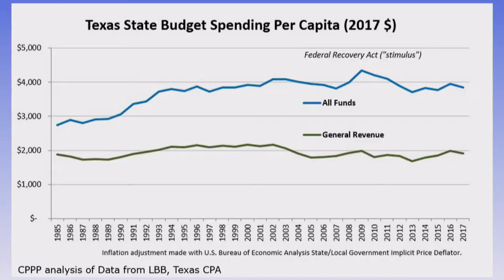The Nurse Practitioner Will See You Now: Can Empowering APRNs Save Lives?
There is both an absolute shortage of doctors in Texas as well as maldistribution:  five times as many MDs in Dallas as in Hidalgo County. Can APRNs provide safe and effective care where none is available?